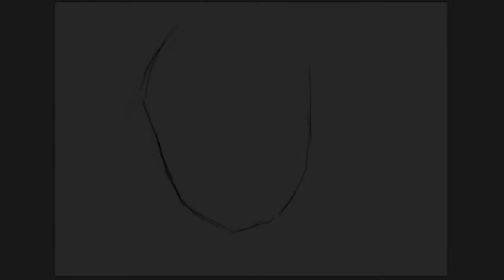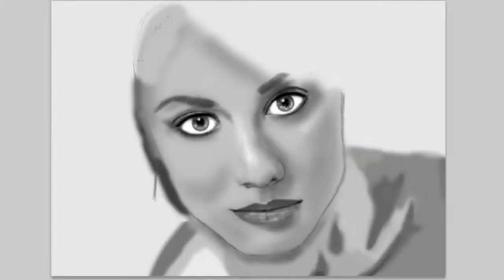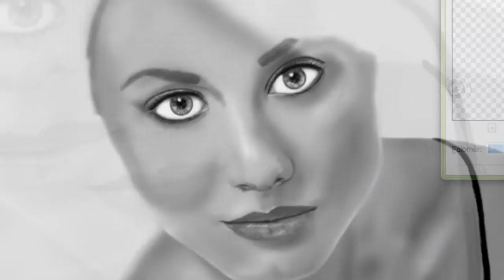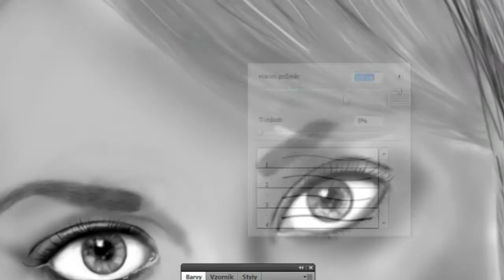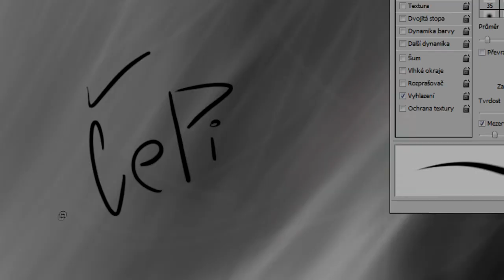Kaley Cuoco speed painting by CePi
This is my first speed painting  video. It is not perfect because I draw only two weeks. I used Photoshop and Genius G-Pen M712X tablet.  Enjoy it and thank you for all comments :)